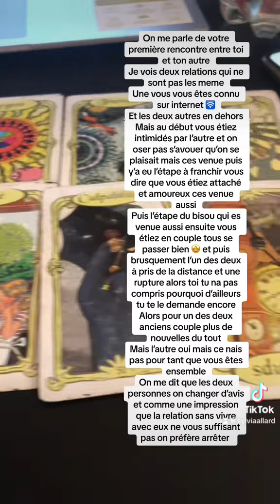Cet personne qui a changé d’avis ne voulait plus d’avenir avec toi